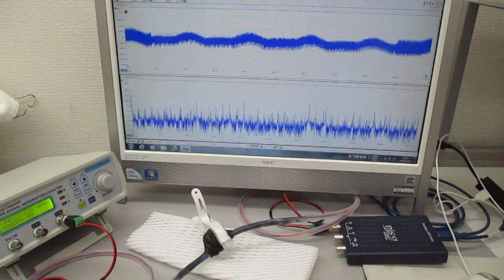非線形共振型超音波発振プローブの製造技術（超音波システム研究所）